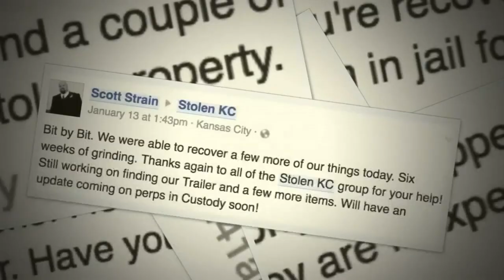Co-founder of Stolen KC Facebook group has BBQ trailer stolen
The co-founder of a popular Facebook group that tracks thieves is hoping the community can help him get his competition barbecue team's trailer back.